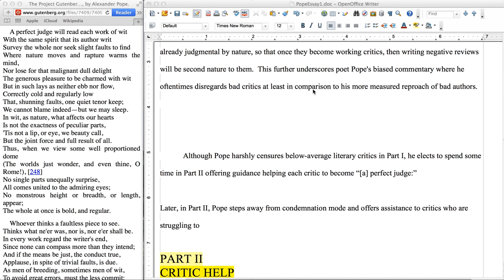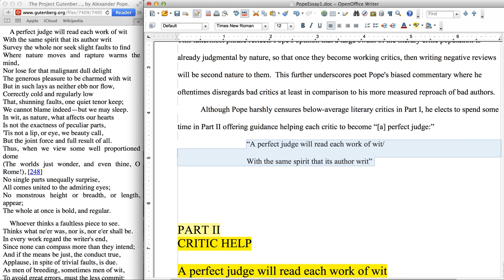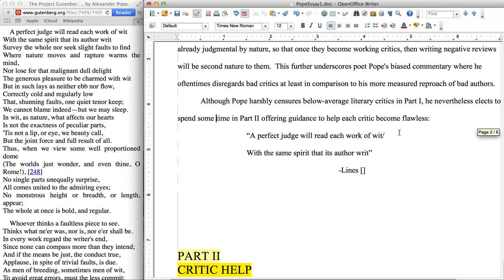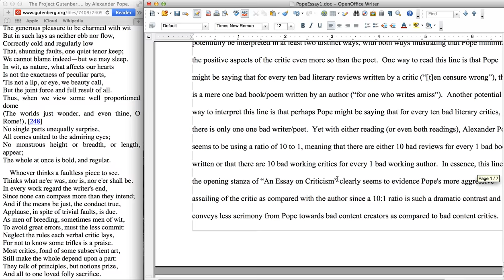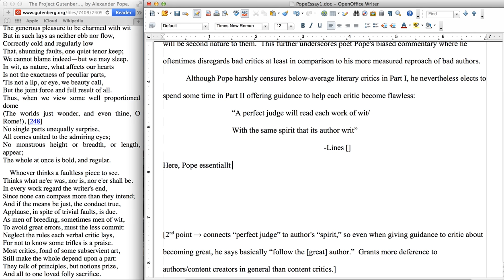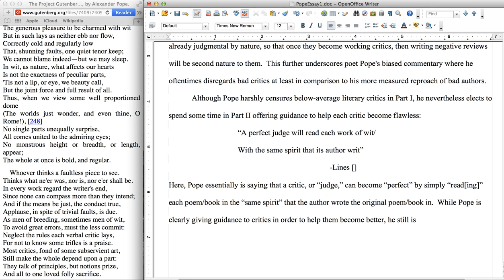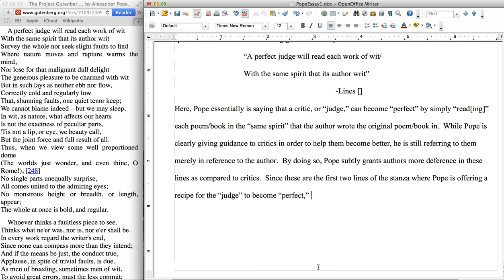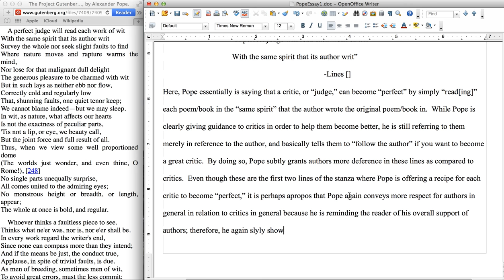Lit Analysis Essay From Scratch: Pope's "An Essay on Criticism" #18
This video is #18 of a series called "Literary Analysis Essay From Scratch."  The essay is a 6-page double-spaced essay about Alexander Pope's poem "An Essay on Criticism."

We hope you get a lot out of these videos. They're longer than most, but hopefully they will help with your essay writing!